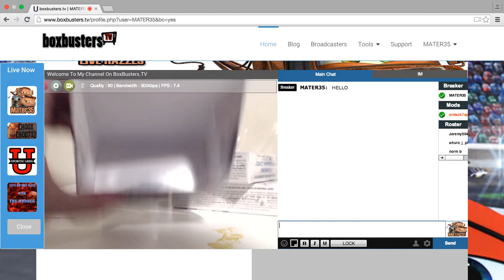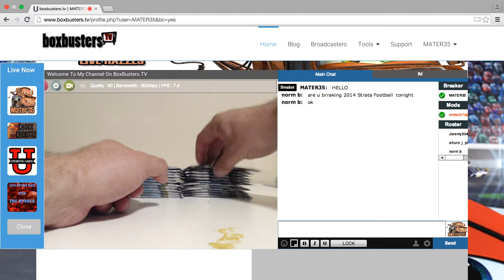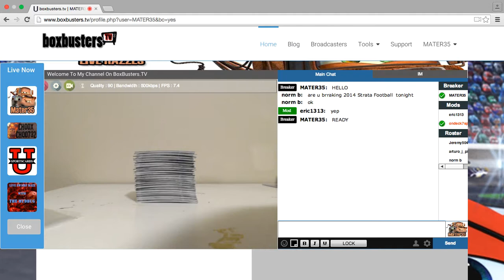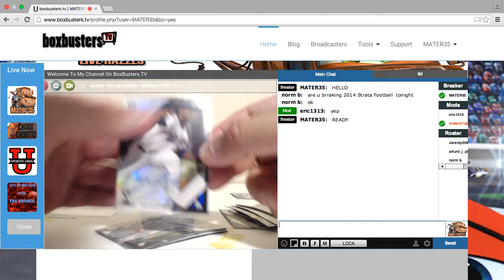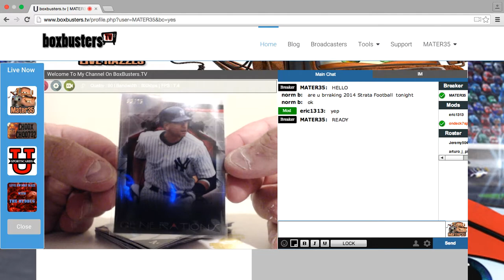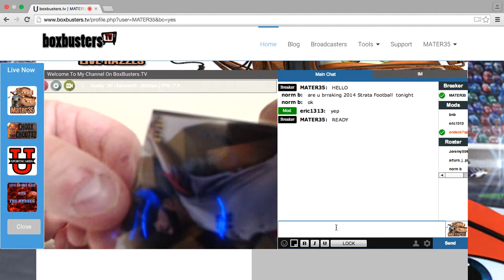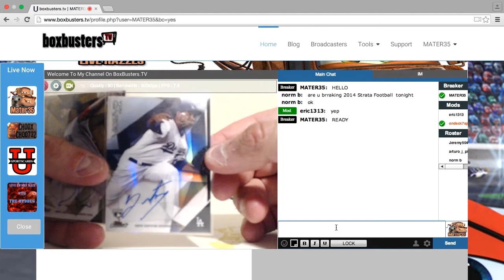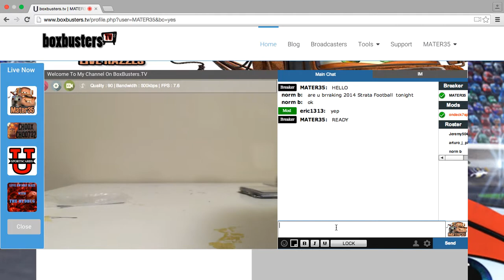2015 FINEST BASEBALL 2 BOX BREAK 7:25:15